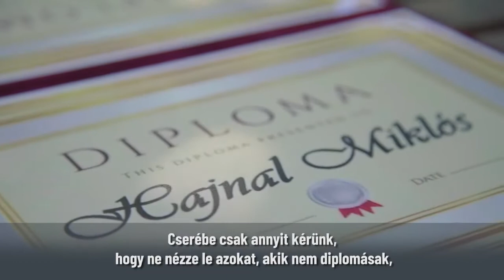Hajnal Miklós momentumos a diplomájáról hazudott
Hajnal Miklós: közgazdász vagyok, ja nem!
🎓 A Hegyvidéki Fidelitas diplomaosztót tartott a momentumos Hajnal Miklósnak, aki többször közgazdásznak hazudta magát.
🟣 A Momentum elnökségi tagja csupán egy nemzetközi érettségivel rendelkezik.
❌ Hajnal lenézi azokat, akik nem diplomások, közben neki sincsen egyetemi végzettsége.
❎ Több televíziós műsorban is közgazdásznak mondta magát. Rendszeresen vitázik gazdasági kérdésekről.
🛑 A momentumos politikus diploma nélkül is élvezi Karácsony Gergely bizalmát, bruttó 502.500 forintért a BKK Zrt. felügyelőbizottsági elnöke.
‼️ Hajnal Miklós korábban zavaros pénzügyi botrányba is keveredett.
❌ A baloldali politikus aktív résztvevője volt a NOlimpia kampánynak.
🔴 A DK Ifjúsági Tagozata, a Momentum politikusai méltók főnökükhöz, Gyurcsány Ferenchez.